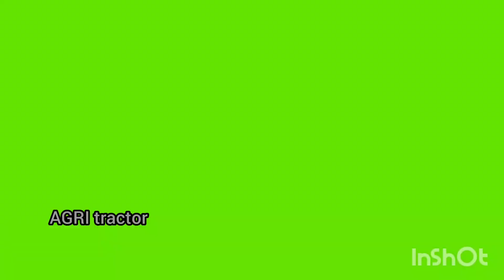swaraj 744 fe tractor 9 type cultivator performance video